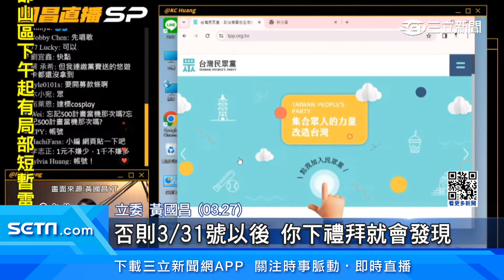替女婿籌糧草？黃國昌岳父斥資5200萬買雙城街店面│94看新聞